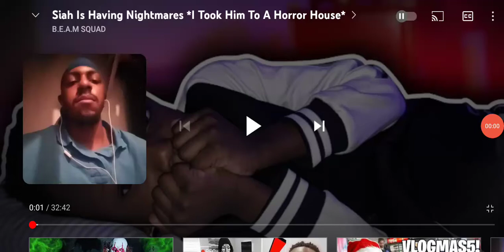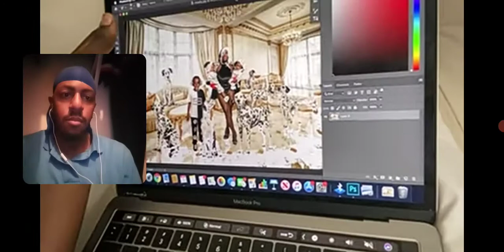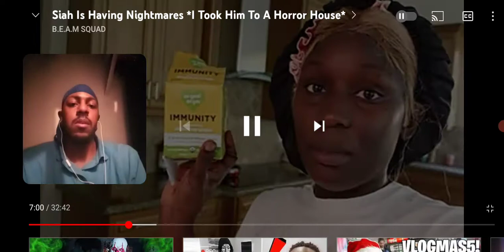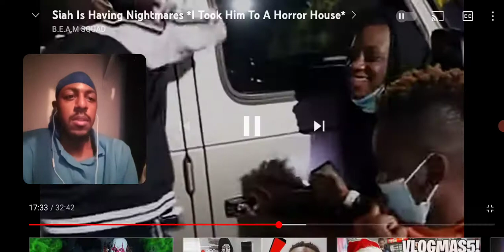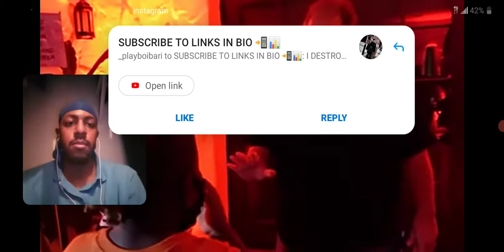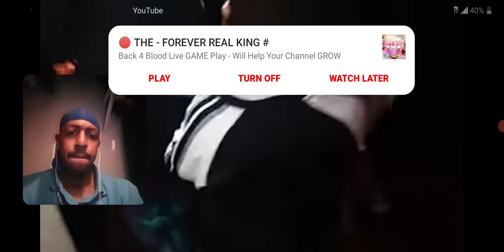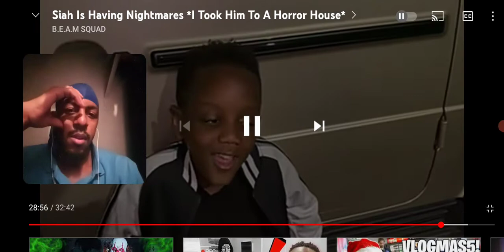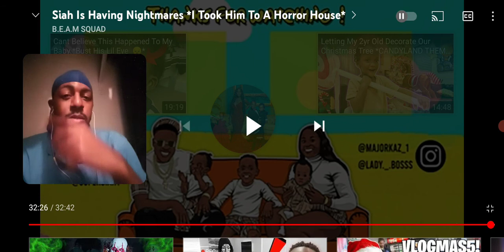siah is having nightmares*I took him to a horror house*.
Instagram:jaybreezyvlogs_reacts.  Facebook:jamarcus Jackson tik tok:@jaybreezyvlogs. Snapchat:jamarcusjac2070